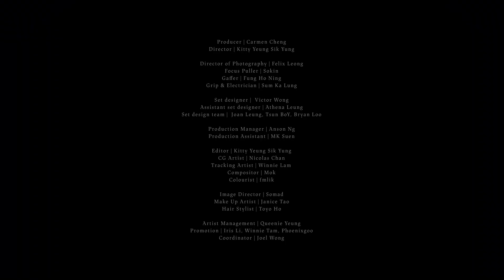Sophy 王嘉儀《水性揚花》Visualizer INTRO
《水性揚花》專輯
執行製作及統籌 Executive Producer and Project Management：Sophy 王嘉儀
製作 Producers：hirsk、Sophy 王嘉儀
混音 Mixing Engineer：Jay Tse
母帶 Mastering Engineer：Alex Psaroudakis
文案 Copywriters：Sophy 王嘉儀、王樂儀

Visualizer Video
Producer：Carmen Cheng
Director：Kitty Yeung Sik Yung
Director of Photography：Felix Leong
Focus Puller：Sokin
Gaffer：Fung Ho Ning
Grip & Electrician：Sum Ka Lung
Set Designer：Victor Wong
Assistant Set Designer：Athena Leung
Set Design Team：Joan Leung, Tsun BoY, Bryan Loo
Production Manager：Anson Ng
Production Assistant：MK Suen
Editor：Kitty Yeung Sik Yung
Colorist：fmlik
CG Artist：Nicolas Chan
Tracking Artist：Winnie Lam
Composite：Mok
Stylist：Somad
Make Up Artist：Janice Tao
Hair Stylist：Toyo Ho
Artist Management：Queenie Yeung
Promotion：Iris Li, Winnie Tam, Phoenixgoo
Coordinator：Joel Wong